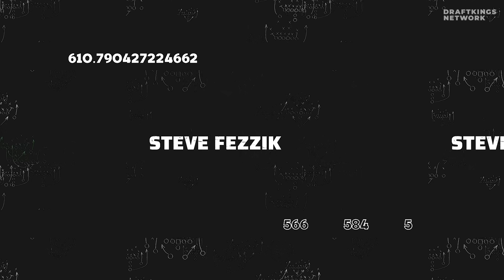2024 NFL Week 4 Bets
Ross & Steve Fezzik recap all their bets from week three across the NFL before breaking down their picks for week four including:

NFL Week 3 betting recap: 00:00

Dallas Cowboys @ New York Giants: 11:50

Denver Broncos @ New York Jets: 14:10

Minnesota Vikings @ Green Bay Packers: 15:10

Pittsburgh Steelers @ Indianapolis Colts: 16:10

Philadelphia Eagles @ Tampa Bay Buccaneers: 17:00

Los Angeles Rams @ Chicago Bears: 17:35

New Orleans Saints @ Atlanta Falcons: 18:05

Cincinnati Bengals @ Carolina Panthers: 19:45

Jacksonville Jaguars @ Houston Texans: 20:30

New England Patriots @ San Francisco 49ers: 21:10

Washington Commanders @ Arizona Cardinals: 21:35

Kansas City Chiefs @ Los Angeles Chargers: 22:15

Cleveland Browns @ Las Vegas Raiders: 23:25

Buffalo Bills @ Baltimore Ravens: 23:40

Tennessee Titans @ Miami Dolphins: 24:30

Seattle Seahawks @ Detroit Lions: 25:25

Download the DraftKings Sports Book App and use code ROSS for a sign up bonus up to $1,000

Connect with the Pod